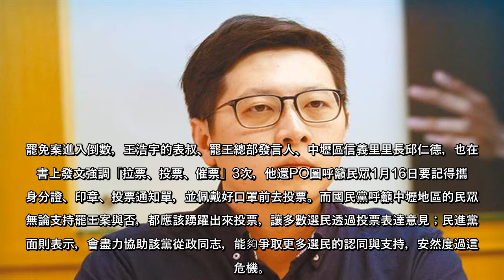桃園市議員王浩宇的罷免投票將在16日舉行，罷免團體在中壢賣力催票，希望可以下架這位不適任的市議員，許多人對該案也相當關心；資深媒體人黃創夏就表示，他這幾日回中壢時，也從里長手中收到罷免案的選舉公告，這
桃園市議員王浩宇的罷免投票將在16日舉行，罷免團體在中壢賣力催票，希望可以下架這位不適任的市議員，許多人對該案也相當關心；資深媒體人黃創夏就表示，他這幾日回中壢時，也從里長手中收到罷免案的選舉公告，這讓他相當好奇，罷免當天的天氣如何？結果天氣預測相當不錯，而網友看了也笑說：當天沒「宇」。
黃創夏今(10)日在臉書上貼文指出，16日罷免案當天，桃園會是好天氣，而根據中央氣象局的預測，中壢區當日白天的溫度將在15到19度，天氣顯示將不會下雨。
這篇文引起網友討論，笑說黃創夏對於王浩宇的罷免案相當關心，而當天的天氣不錯也將讓罷免案更順利，「16日當天沒宇，太好了」、「就算下雨也不會降低當地人罷免他的決心」、「王浩宇掰掰囉」、「祝福罷免順利」、「水啦，投完票剛好出去玩」。
罷免案進入倒數，王浩宇的表叔、罷王總部發言人、中壢區信義里里長邱仁德，也在臉書上發文強調「拉票、投票、催票」3次，他還PO圖呼籲民眾1月16日要記得攜帶身分證、印章、投票通知單，並佩戴好口罩前去投票。而國民黨呼籲中壢地區的民眾，無論支持罷王案與否，都應該踴躍出來投票，讓多數選民透過投票表達意見；民進黨方面則表示，會盡力協助該黨從政同志，能夠爭取更多選民的認同與支持，安然度過這個危機。
贊不贊成罷免王浩宇？綠黨昔日同志關鍵時刻表態了 投票前有大事發生？「罷捷」總部急召募5萬片口罩
(中時新聞網)